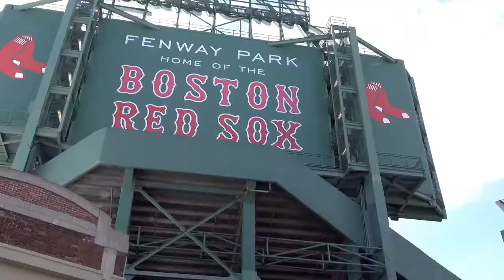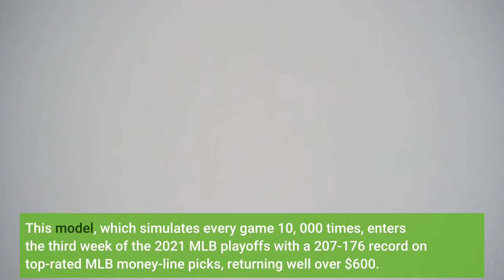2021 MLB playoffs Red Sox vs Astros odds ALCS Game 3 picks predictions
The Boston Red Sox meet the Houston Astros in a key Game 3 matchup of their 2021 American League Championship Series on Monday at Boston. The Red Sox evened the series at 1-1 with a 9-5 win at Houston on Saturday. The Astros (95-67), who won the AL West, are looking to advance to their third World Series in five years. The Red Sox (90-72), who earned a wild card spot after finishing tied for second in the AL East, are looking to earn their fifth trip to the World Series since 2004 and second time in four years. The game is slated to begin at 8:08 p. m. ET from Fenway Park. The Red Sox and Astros continue to be two of the top three hitting teams this postseason. Boston has an MLB-high. 318 team batting average, while the Astros are hitting. 286. Boston is a -115 favorite (risk $115 to win $100) on the money line in the latest Astros vs. Red Sox odds from Caesars Sportsbook, while the over-under for total runs scored is nine. Before making any Astros vs. Red Sox picks, be sure to see the 2021 MLB playoff predictions and betting advice from SportsLine's proven computer model. This model, which simulates every game 10, 000 times, enters the third week of the 2021 MLB playoffs with a 207-176 record on top-rated MLB money-line picks, returning well over $600. Anyone following it has seen some huge returns. Now, the model has dialed in on Red Sox vs. Astros and just released its coveted 2021 ALCS picks and predictions. You can visit SportsLine now to see the model's ALCS picks. Here are the MLB odds and betting lines for Astros vs. Red Sox:Boston is expected to start left-hander Eduardo Rodriguez (13-8, 4. 74 ERA). Although he is 0-1 in the postseason, he is coming off a solid performance in a no-decision against Tampa Bay last Monday in a 6-5 victory, allowing just two earned runs on three hits in five innings of work. Shortstop Xander Bogaerts has been on fire this postseason with three multi-hit performances in seven games. In a 9-5 Game 2 win at Houston, Bogaerts was 2-for-5 with a double. He is 9-for-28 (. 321) with one double, two homers and four RBIs. During the regular season, Bogaerts batted. 295 with 23 homers, 79 RBIs and 90 runs scored. Entering the series, he has hit the Astros well, batting. 311 with 14 doubles, eight homers and 31 RBIs in 43 games. Also powering the Red Sox is outfielder Alex Verdugo, who has an eight-game hitting streak including in all seven postseason games. Verdugo was 2-for-4 with a walk and a double in the Game 2 victory. He is batting. 429 in the series and is 11-for-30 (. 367) in the playoffs. He is hitting. 269 against the Astros in seven career games. Houston is expected to send right-hander Jose Urquidy (8-3, 3. 62 ERA) to the mound. In 20 regular-season starts this season, he walked just 19 batters, while striking out 90. He has not pitched since facing Oakland on Oct. 3. In that game, he allowed just three earned runs on four hits in six innings. He walked one and struck out three.